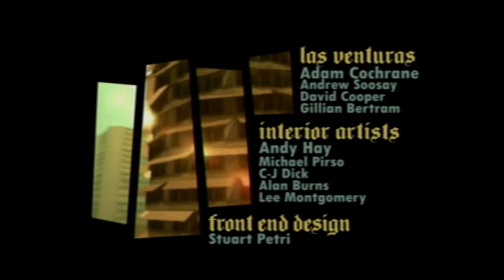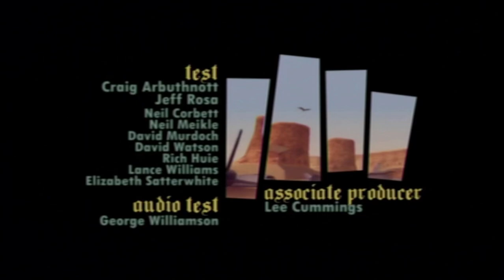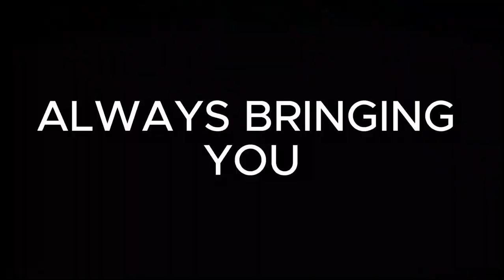Returning To m.A.A.d city 20 Years later (GTA: SAN ANDREAS-EPISODE 1-PS2 Gameplay)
Today I return to the most (in my opinion) iconic GTA of all time. GTA: SAN ANDREAS 20 years later